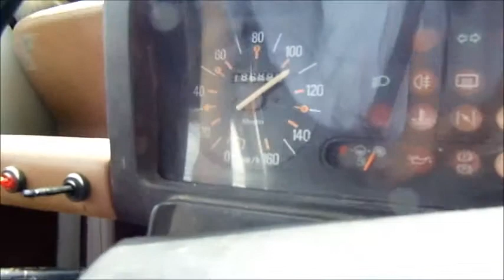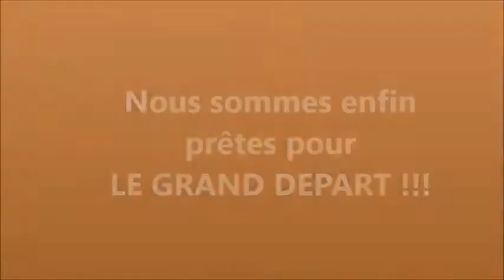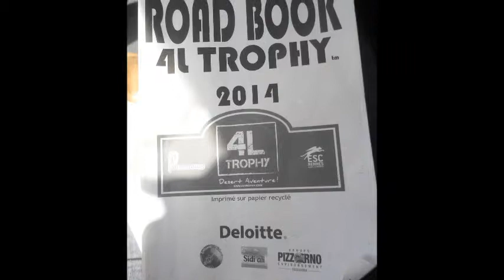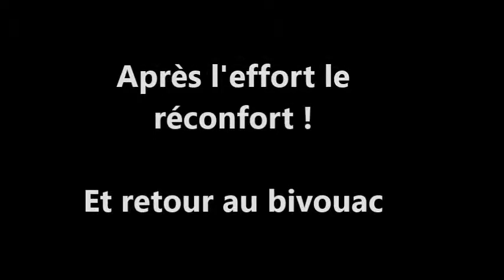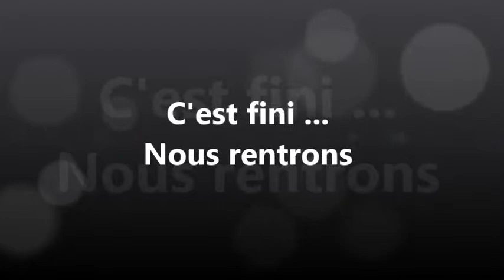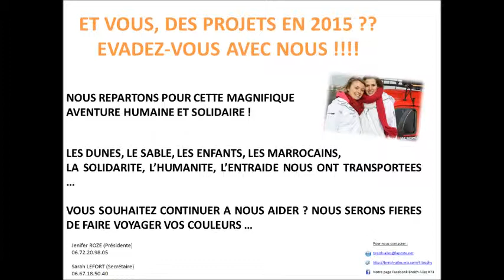4L Trophy 2014 Les Breizh Ailes